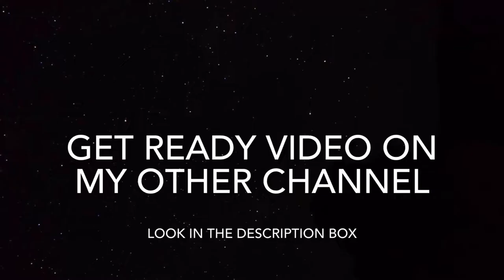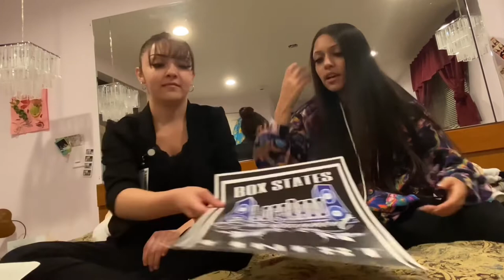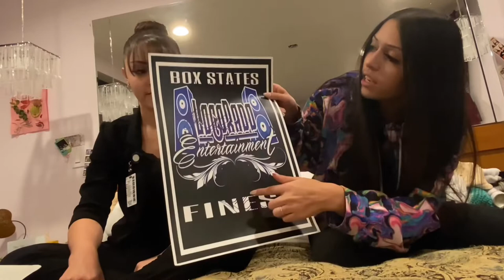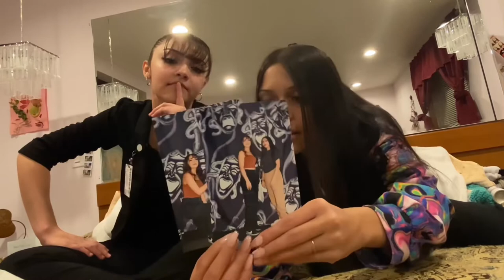Mr. Capone-e meet and greet vlog (part 2) | first concert vlog